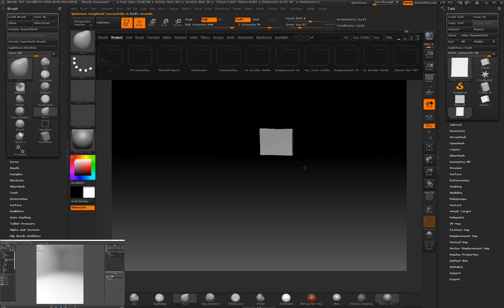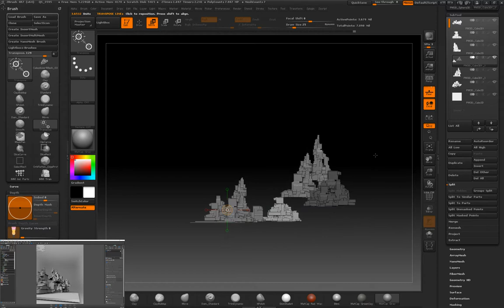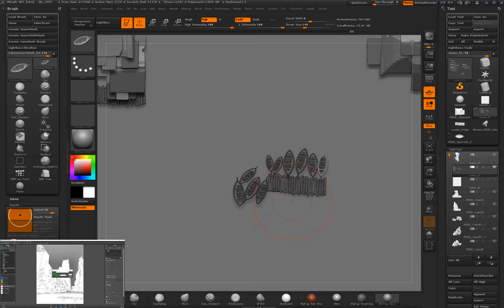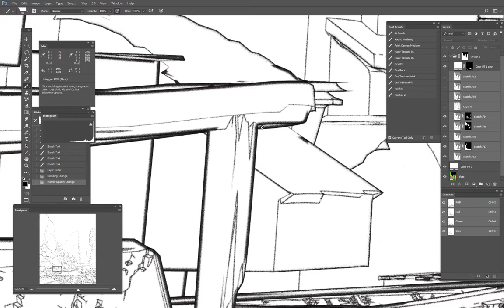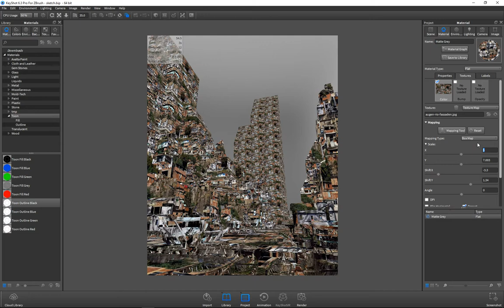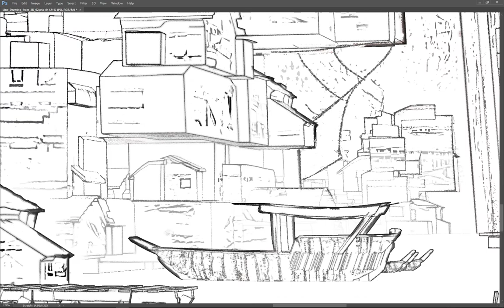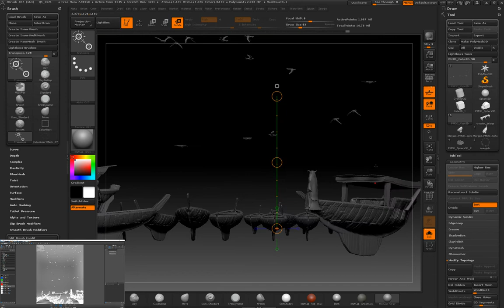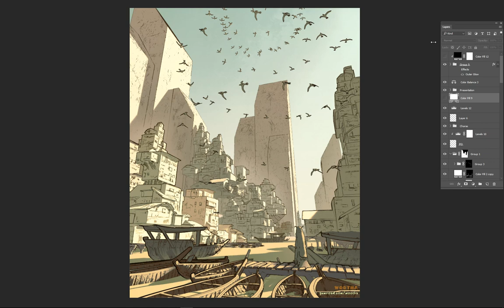Drawing with 3D: Timelapse with Audio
Drawing in 3D